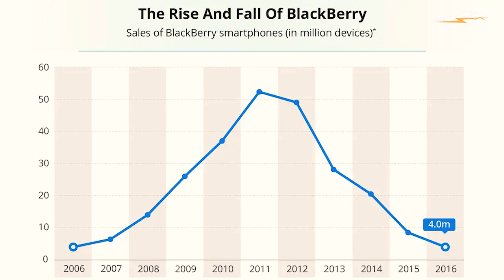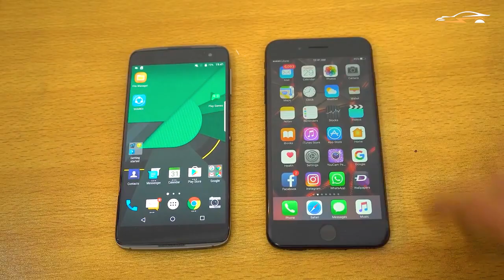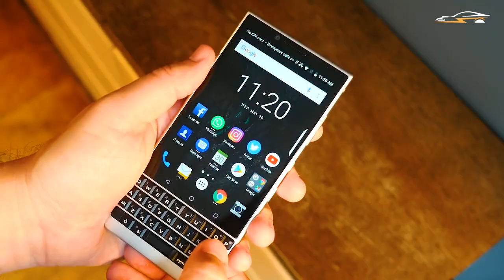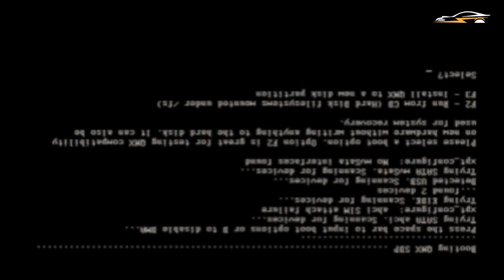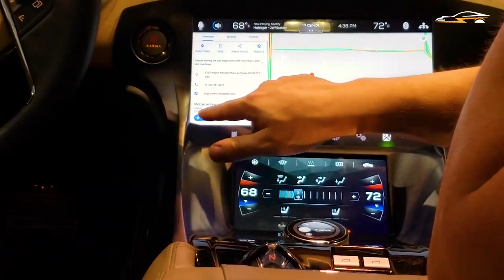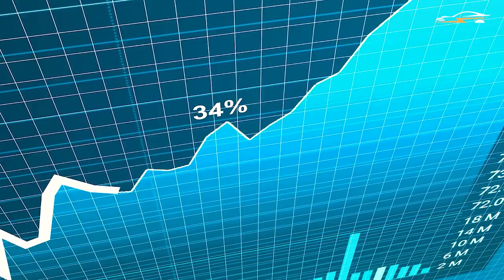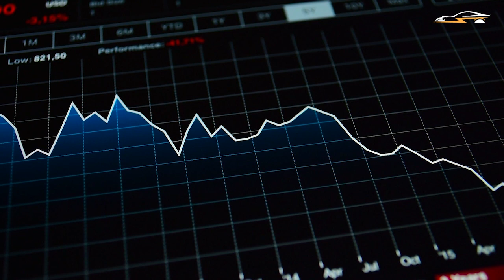Is Blackberry software taking over the automotive industry?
Software and the EV market? BlackBerry announced that its QNX software is now embedded in more than 175 million cars on the road today. Since reporting in mid 2019, this is an increase of 25 million cars. Their advanced driver assistance, digital instrument clusters, connectivity modules, handsfree, and infotainment systems can be found in car brands like Audi, BMW, Ford, GM, Honda, Hyundai, Jaguar Land Rover, KIA, Maserati, Mercedes-Benz, Porsche, Toyota, and Volkswagen.

We are on a mission to inform viewers on sustainable transportation and related business.
✅ Interested to see more of our content? ✅